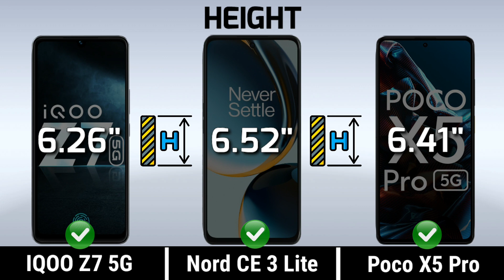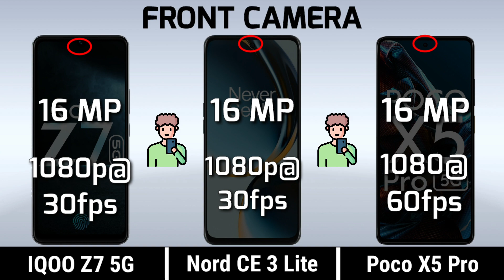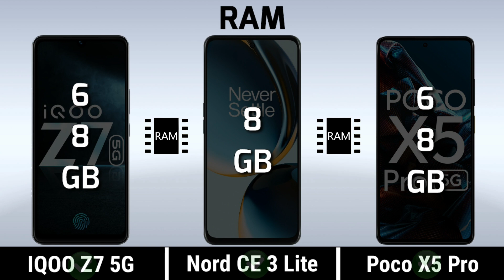IQOO Z7 5G vs OnePlus Nord CE 3 Lite vs Poco X5 Pro || Price | Review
IQOO Z7 5G vs OnePlus Nord CE 3 Lite vs Poco X5 Pro || Comparison | Price | Launch Date
OnePlus Nord CE 3 Lite Hands on
OnePlus Nord CE 3 Lite Gaming
OnePlus Nord CE 3 Lite Features

IQOO Z7 5G vs OnePlus Nord CE 3 Lite vs Poco X5 Pro full comparison in this Video. Please comment Which One is best for you.